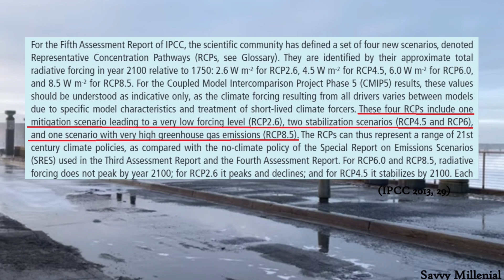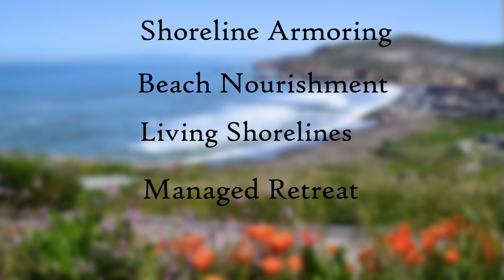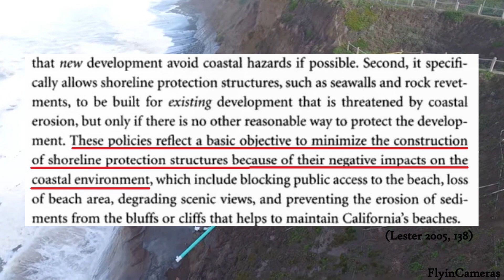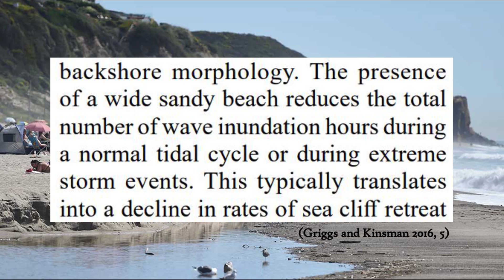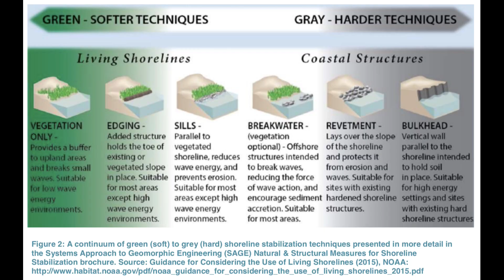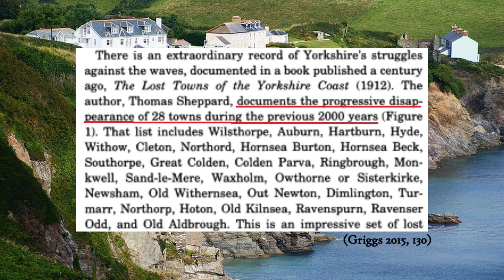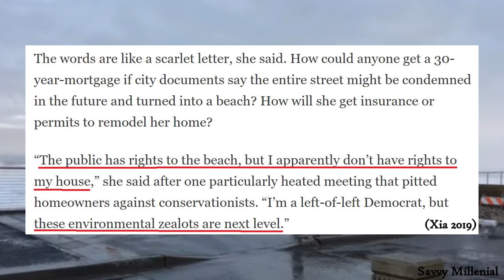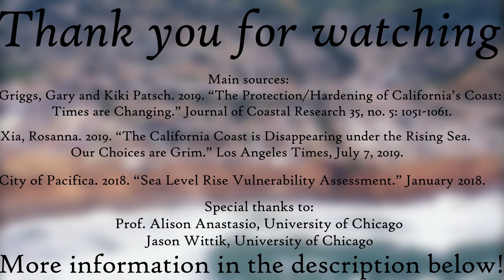Treading Water: Pacifica's Potential Responses to Coastal Erosion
This video uses the case of coastal bluff erosion in Pacifica, California to study the pros and cons of adaptive responses to sea level rise.

00:00-00:55 Introduction
00:56-04:16 Why Sea Level Rise?
04:17-08:44 Shoreline Armoring
08:44-12:53 Beach Nourishment
12:54-15:30 Living Shorelines
15:31-20:34 Managed Retreat
20:35-22:36 Epilogue

This project originated as a paper that I wrote for a class at the University of Chicago.